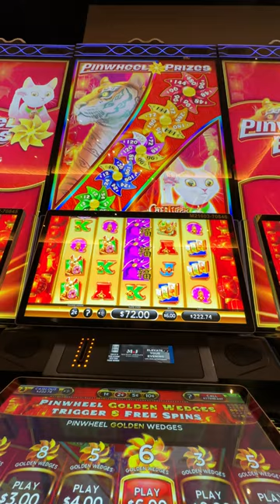Spin the Wheel for that Pinwheel Bonus!!!